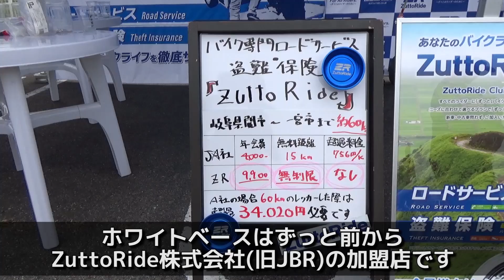追加募集枠いただきました！東京サマーランドライディングスクール10月8日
参加申し込みURL
以前の動画でも申し上げましたが、この内容で参加費用は会員3000円～非会員8000円とものすごい安いですので、お早めのお申し込みを！